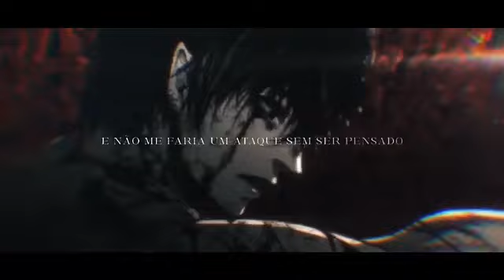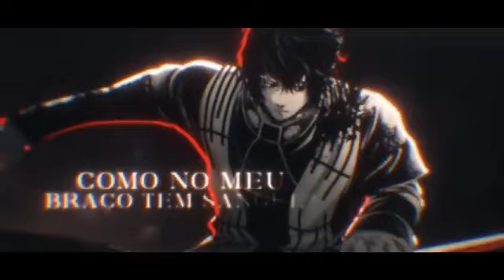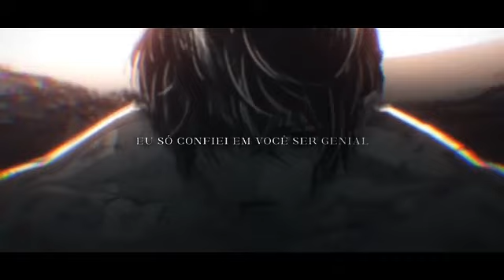1 HORA - Avanço | Tesla vs Beelzebub (Shuumatsu no Valkyrie) | Kaito ft. Duelista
1 HORA - Avanço | Tesla vs Beelzebub (Shuumatsu no Valkyrie) | Kaito ft. Duelista

1 HORA - Avanço | Tesla vs Beelzebub (Shuumatsu no Valkyrie) | Kaito ft. Duelista

1 HORA - Avanço | Tesla vs Beelzebub (Shuumatsu no Valkyrie) | Kaito ft. Duelista

1 HORA - Avanço | Tesla vs Beelzebub (Shuumatsu no Valkyrie) | Kaito ft. Duelista